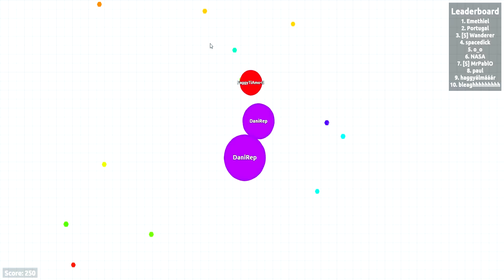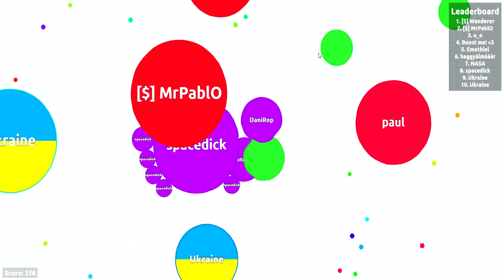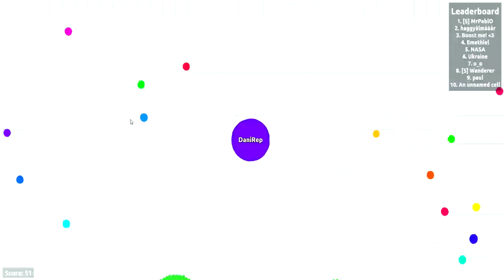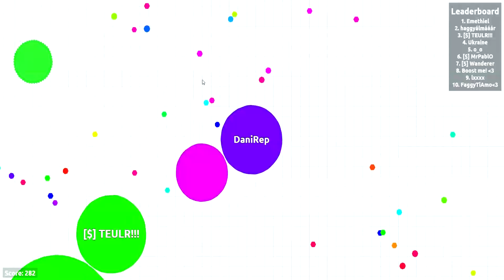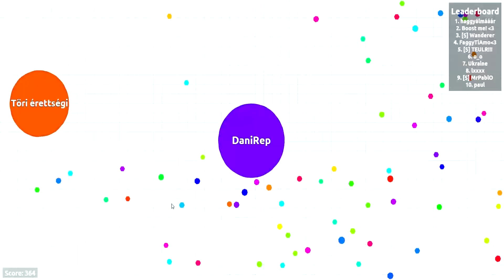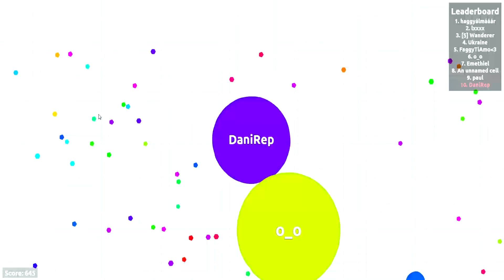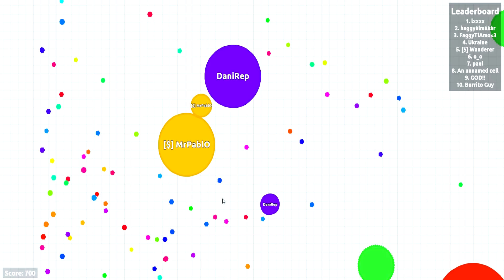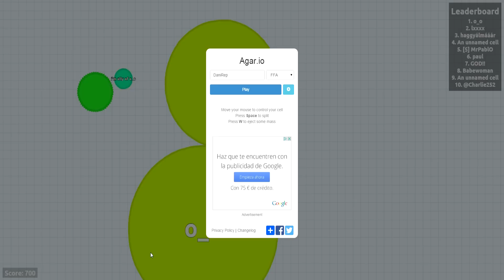ESTO ES MUY DIFICIL!! - ROAD TO TOP 1 AGARIO - EPISODIO 1